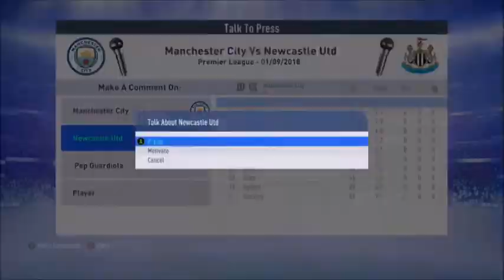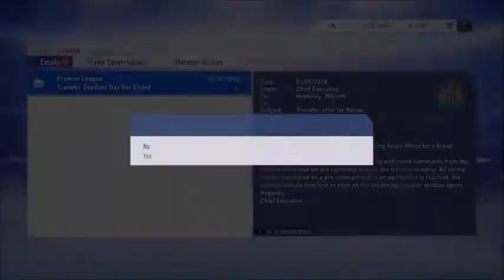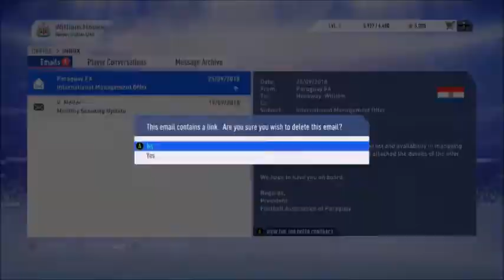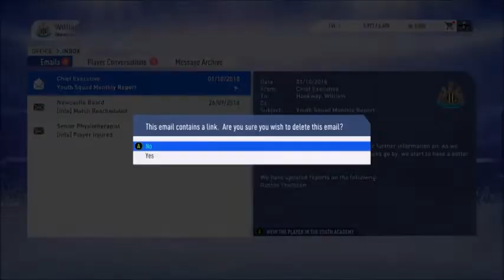Newcastle United Reborn - Episode 4 (Manchester City Vs Newcastle United)